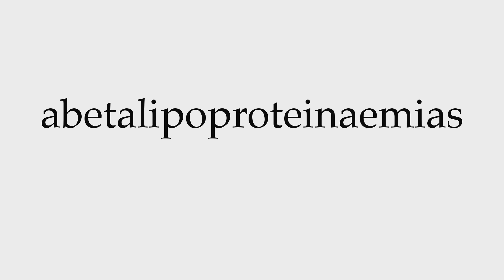How to Pronounce abetalipoproteinaemias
This video shows you how to pronounce abetalipoproteinaemias